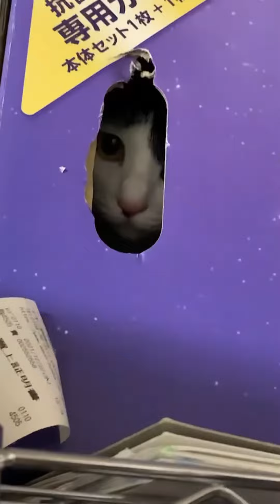あなたはだ~れ？ 〜Who are you?〜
箱の中にいるあなたはだ〜れ？

名前　　ココア
性別　　メス
誕生日　2021年7月7日
種類　　雑種（ハチワレまだら）
性格　　ツンデレ